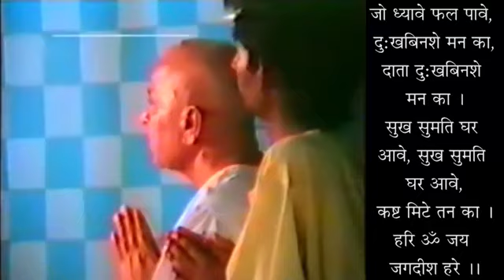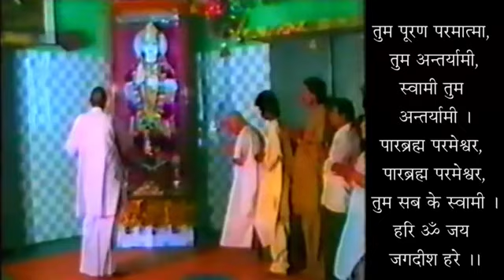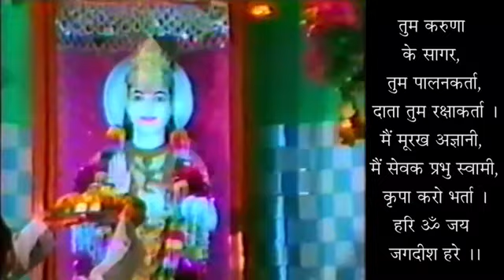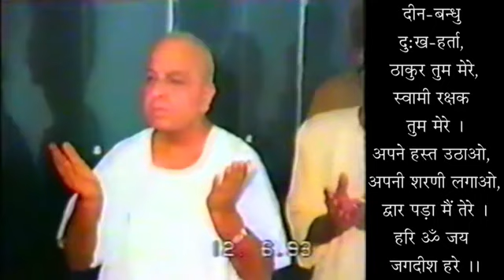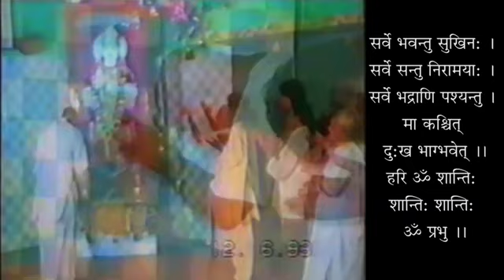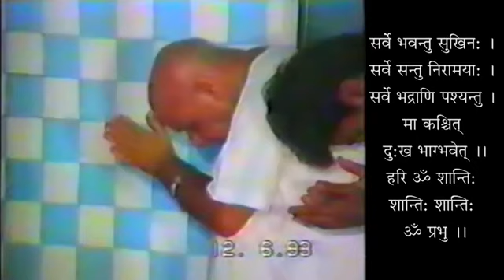Jaap - Kya, Kyu Aur Kaise ?- 19950721 - Name Chanting- What, Why & How? - Shri Geetanand Ji Maharaj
जाप - क्या, क्यों और कैसे ? - स्वामी श्री गीतानंद जी महाराज
Jaap - Kya, Kyu Aur Kaise ?- 19950721 - Name Chanting - What, Why & How ? - Swami Shri Geetanand Ji Maharaj